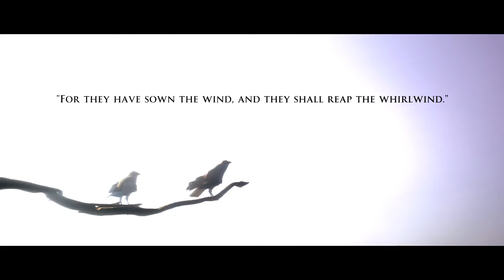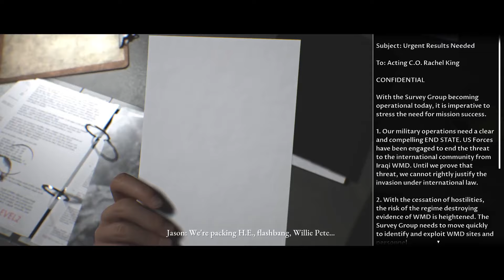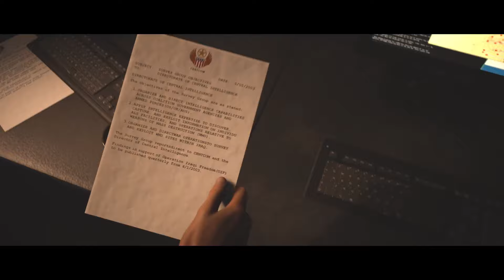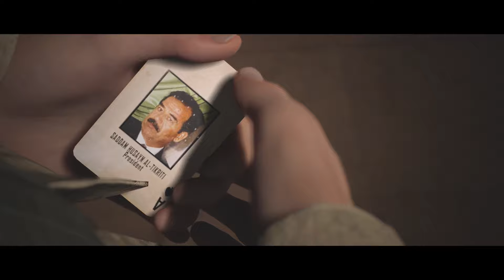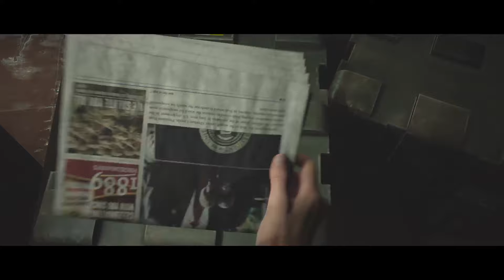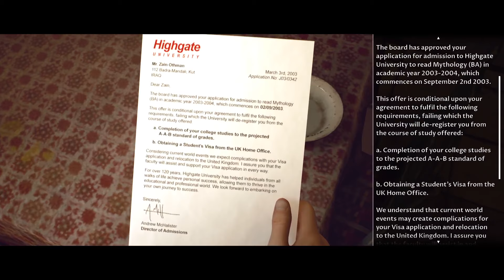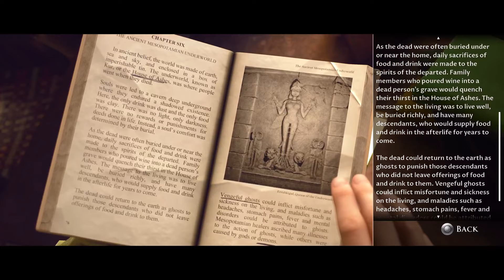House of Ashes 1